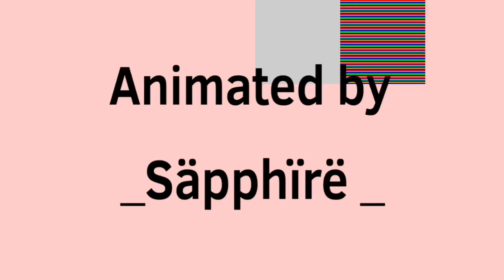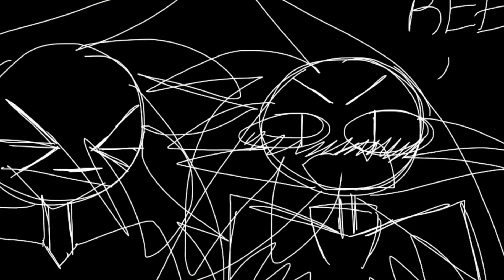Wreckless MEME (Flipaclip) *GIFT* [REUPLOAD] 13+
uh eeee

gigi wanted me to reupload this so i did :D enjoy this that like half of y’all already watched

owo

AAAAAaaa